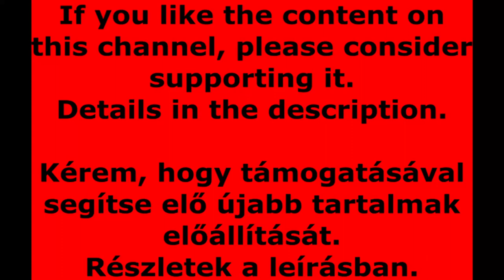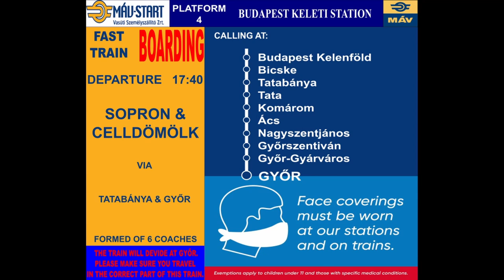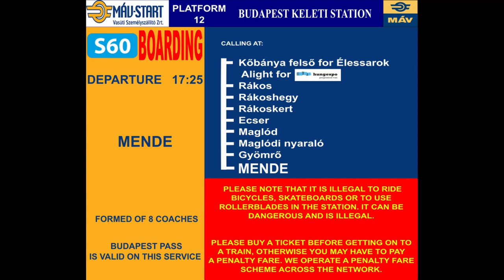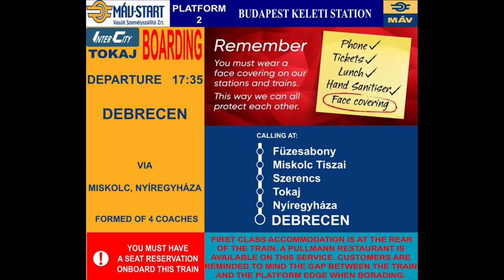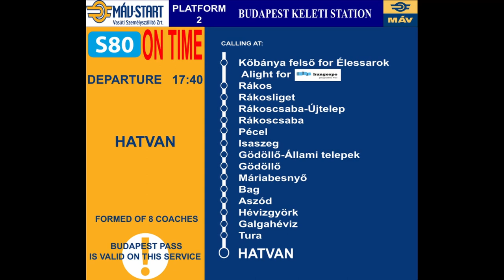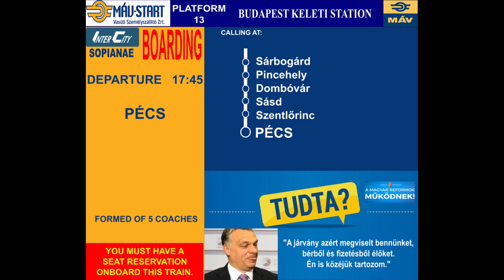Szalóczy Pál Budapest Keleti utastájékoztatás (Corona, Tokaj, Sopianae, Ister)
Kedves Nézők!

Kérem, járuljanak hozzá a csatorna létezéséhez az alábbi módokon.

From UK

account no: 12073873, sort code 04-00-75
Beneficiary: Peter Sebok

From EU (SEPA), US and others:

BIC:     REVOGB21
Beneficiary: Peter Sebok